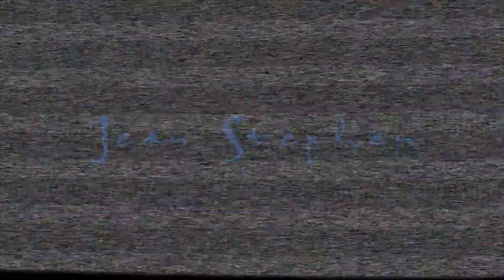PROMOCIONAL COMOENCASA - JEAN STEPHEN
PROMOCIONAL de la entrevista que ya se viene y se le realizó a JEAN STEPHEN, que nos viene a contar de su disco "LOS SONIDOS DEL SILENCIO". Entrevista realizada en CATNEGRO REC. ESTUDIOS y animada por nuestra estrella TALOBRAVO del grupo DODEKAFONIA y en la dirección, cámaras y edición Ricardo Araya De La Fuente.

CONTACTOS:

- blackatmakeup.webnode.cl